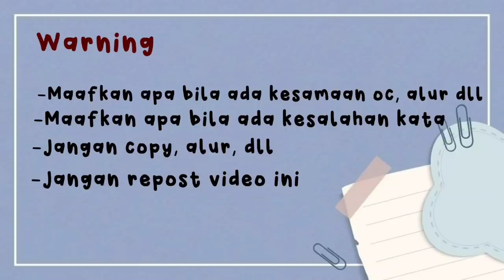~`♡Menjadi idaman para dosen kampus♡`~ [GLMM] // Gacha life Indonesia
Hiii-!

Jangan lupa jaga kesehatan terus ya-!

see u untuk next GLMM
0:35 ━❍ -5:32
               ↻ ⊲ Ⅱ ⊳ ↺
VOLUME: ▁▂▃▄▅▆▇ 10000%